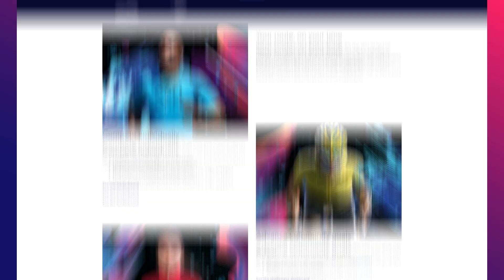Esri's Virtual User Conference 2021!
The Esri UC is a fully virtual event designed to give users an interactive, online experience with Esri and the GIS community. Participate in sessions and view presentations that offer geospatial solutions, browse the Virtual Map Gallery, watch the Plenary Session, and much more.

Join us virtually from July 12-15.